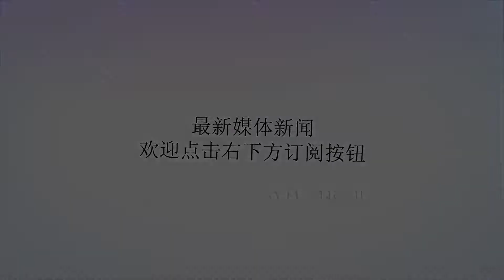为什么日本人会将郑成功作为民族英雄宣传？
谢谢！为什么日本人会将郑成功作为民族英雄宣传？